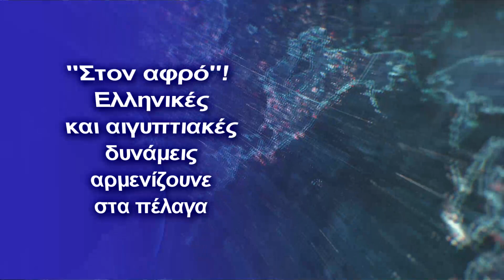Ελληνικές και αιγυπτιακές δυνάμεις αρμενίζουνε στα πέλαγα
Η συνεκπαίδευση Ελλήνων και Αιγυπτίων συνεχίστηκε και υπο νατοϊκή ομπρέλα στα ανοιχτά της Αλεξάνδρειας
Σε προηγούμενο άρθρο γράφαμε για την άσκηση "Μέδουσα 11" όπου σαν αστραπή έσκισαν τον ουρανό μαχητικά που αφίχθηκαν χθες στη Σούδα και ήταν 4 Rafale της Αιγυπτιακής Πολεμικής Αεροπορίας που αντικατέστησαν τα Mirage 2000 που επέστρεψαν στη "χώρα των Φαραώ".

Σημειώσαμε δε πως θα συνεκπαιδευτούν με την Ελληνική Πολεμική Αεροπορία έως και την Παρασκευή οπότε και όλη η Αιγυπτιακή αποστολή θα επιστρέψει στη χώρα της.

Αλλά είχαμε και συνέχεια στην ελληνοαιγυπτιακή συμμαχική επίδειξη... Στο πλαίσιο του ΝΑΤΟ το OperationSeaGuardian Task Group επισκέφτηκε την Αλεξάνδρεια της Αιγύπτου για άσκηση με τις μονάδες του Πολεμικού Ναυτικού της Αιγύπτου. Από ελληνικής πλευράς είχαμε την φρεγάτα "Σπέτσαι" και από πλευράς Βουλγαρίας το BGS Drazki , ενώ από πλευράς της Αιγύπτου τα πλοία Toshka και S. Ezrat.